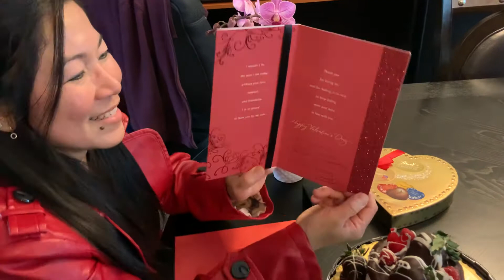Valentines Surprise From Hubby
Hubby prepared a Valentines Surprise for me. I was about in my first step from our garage when I saw him standing with a smile and waiting for me with an amazing surprise!